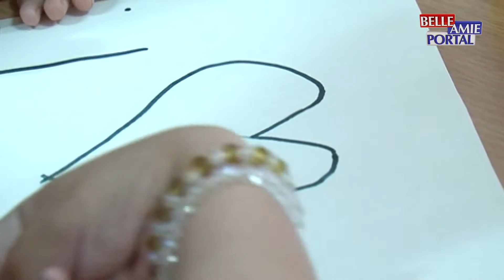Centar Mara: Nova usluga za decu sa intelektualnim poteškoćama